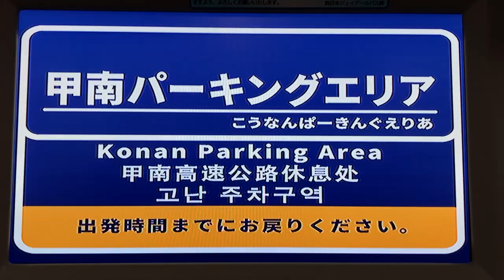西日本JRバス 高速バス SA/PA休憩時の出発時刻表示 フルカラー車(レゾ)